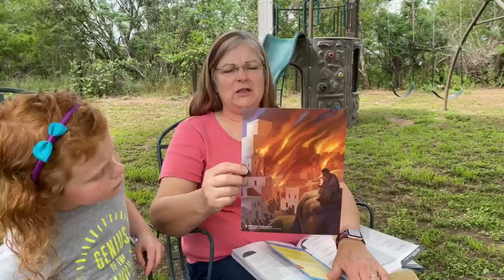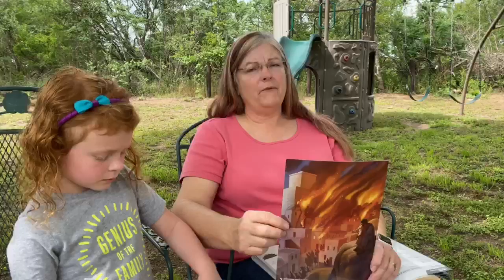Pre-School Lesson 3-29-20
Pre-School lesson from Susan Arnold for Sunday March 29, 2020.